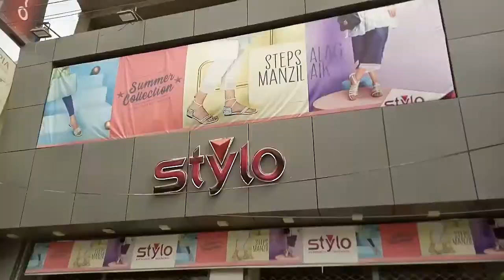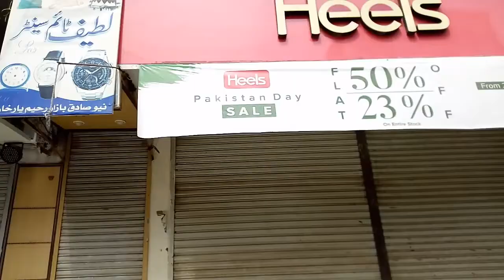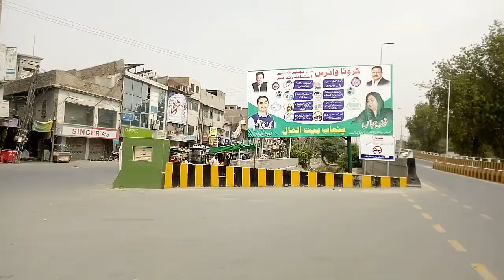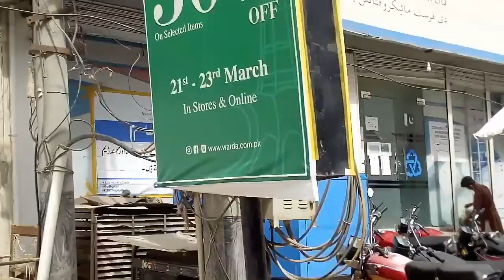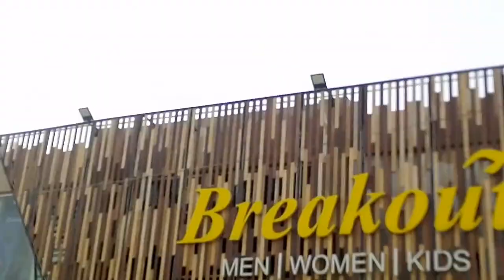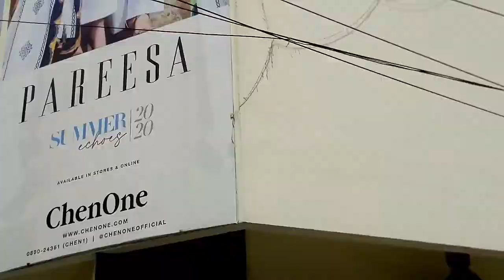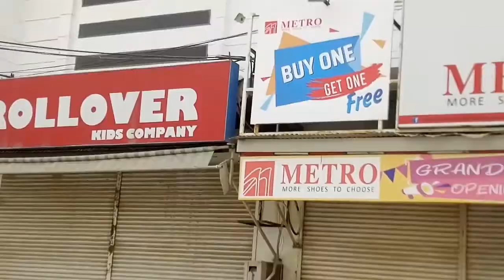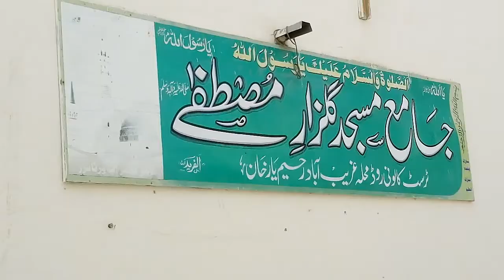LockDown Condition In R.Y.KHAN Vlog -13 | Asad Liaqat Vlogs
LockDown Codition In R.Y.KHAN Vlog -13 | Asad Liaqat Vlogs |